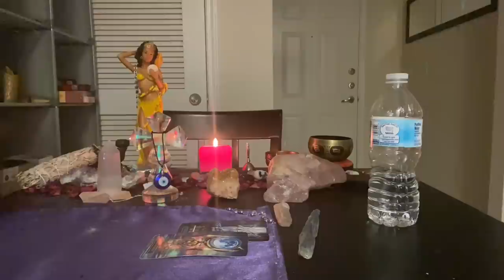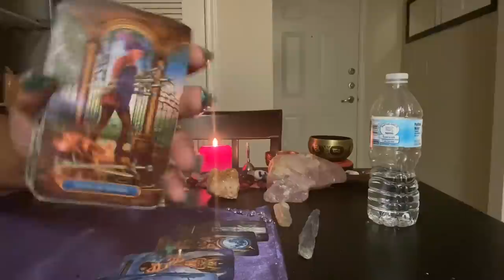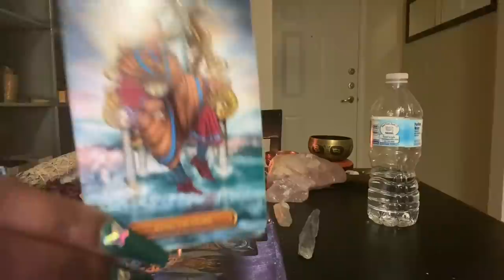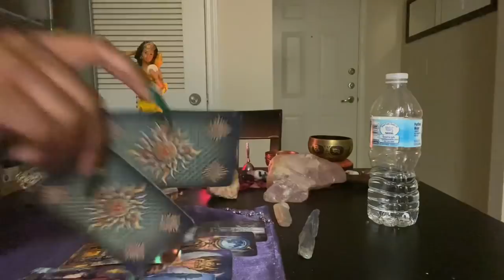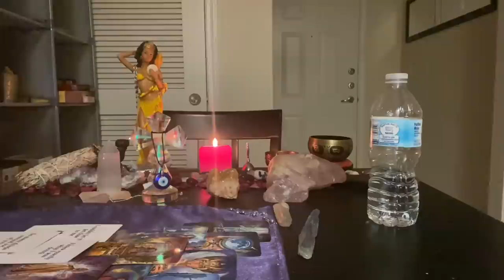VIRGO ♍️: “YOUR PERSONS THOUGHTS” {June 15 2021}